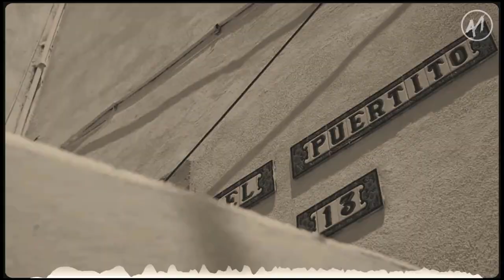Aragon Music - Shining Heart (Video Edit)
▬▬▬▬▬▬▬▬ Aragon Music ▬▬▬▬▬▬▬▬

❌ Please, do not use this song without permission of Aragon Music

edward maya feat. vika jigulina - stereo love,
edward maya feat. vika jigulina - be free,
edward maya feat. vika jigulina - desert rain,